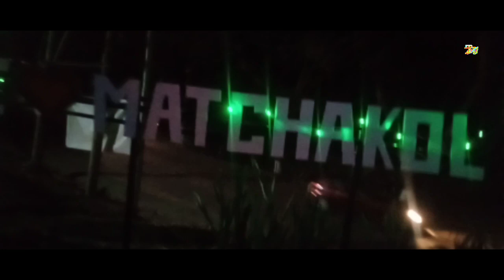Silver Jubilee celebration Matchakol Baptist Church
Published on 18 FB 2023.